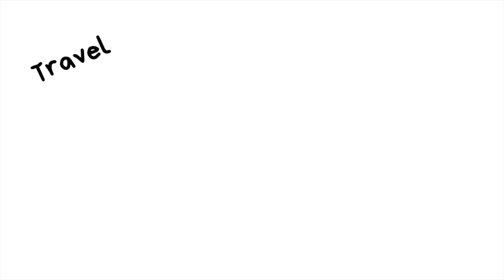Ready by Alessia Cara (Cover by Stephanie Safdie)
MY EP 'START AGAIN' IS AVAILABLE EVERYWHERE!

My cover of 'Ready' by Alessia Cara. I like her a lot; Alessia Cara - just a little bit. Hope you like my spin on 'Ready'... just my-piano-and-I-style.

xoxo
Stephanie ♥